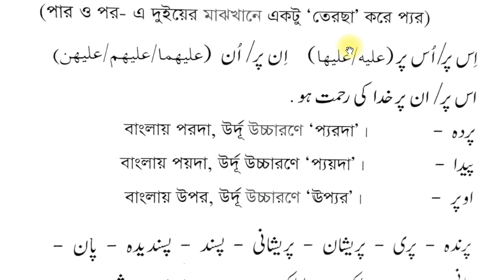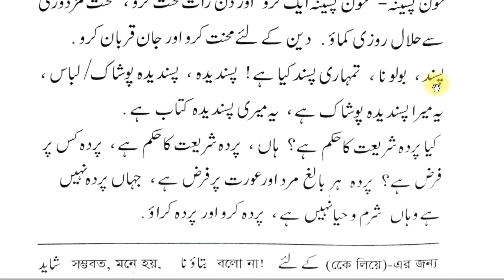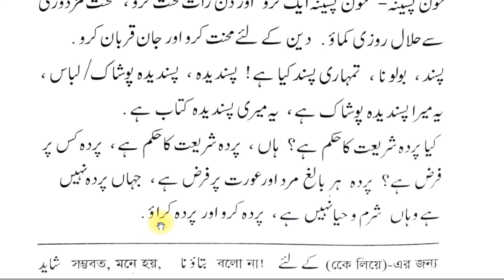এসো উর্দু শিখি || দ্বিতীয় অধ্যায় || দ্বিতীয় পাঠ; দ্বিতীয় অংশ || Suffah